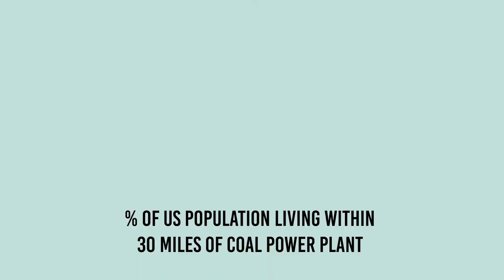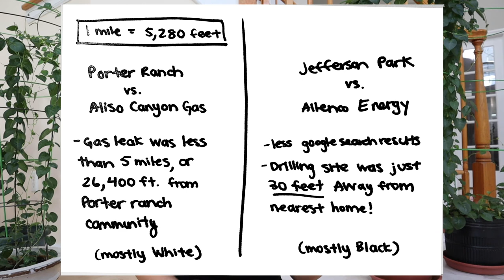RACISM & CLIMATE CHANGE | Environmental Racism Exists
When it comes to climate change, system racism is just as present as it is in other parts of our society. Environmental racism is real and we must continue to listen to the voices of black community members and BIPOC members in order to help amplify their voices, and to hear their concerns in regards to all issues.

These past few weeks have been a wakeup call for all of us to look at how systemic racism still exists in our society. My heart goes out to all the families and communities impacted by these injustices, I know I personally need to work at being actively anti-racist and we must do better.